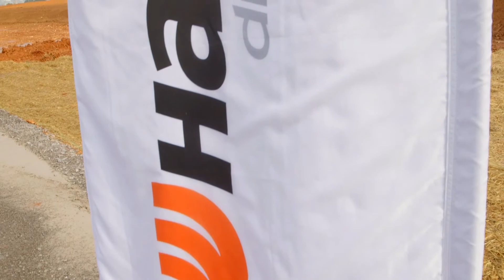TN Transportation Funding: Staying Competitive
Tennessee currently needs $6 billion to make sure roads are in good shape when a 9-year-old gets older.
That’s a lot of money.

If the people at TDOT work with the money they have now, projects won’t even be completed until a 9-year-old is 27-years-old.
That’s a lot of time.

So what are we going to do?

Look at this map.  Tennessee is one of the last few states who have not yet passed a transportation funding increase.

These states are currently talking about some sort of plan...

And the majority of states have already taken action and passed legislation. Like our neighbors in Georgia...

Georgia Department of Transportation Commissioner Russell McMurray said in 2015, “The transportation funding act of 2015 has given us the flexibility to be strategic using federal funds and state funds that we’ve never had before.”

And our friends in Virginia signed a bill which overhauled the transportation funding system by getting rid of the gas tax.  The bill raised the sales tax, created a tax on wholesale gas and diesel and charged registration fees for smart cars.

Bill Howell, the Virginia House Speaker said at a press conference, "The majority leader and myself would go to the governor and we’d say “Governor I’m just not sure if you are ready. It’s a short session, it’s election year, haven’t done the spade work on getting everyone to buy in.  He said “nope, we are going to do it. we’re going to do it.”

People in North Carolina did something too.  Now they get a $352 million transportation funding boost each year.

These are all the states we compete against for new businesses and higher paying jobs.  Roads are often a selling point to recruit those companies to pick one state over another and many have already chosen Tennessee over the past few years.

Randy Boyd, Commissioner of Tennessee's Economic and Community Development Department says, "So other states we compete with are Alabama, Georgia, South Carolina, pretty much every state that borders our state.   Our infrastructure is one of our number one selling features.  We have some of the best infrastructure in the country and we need to keep it that way.  One great example is Under Armour, the state invested about $900,000 in an access road and as a result they located 1,500 jobs here and made a $102 million capital investment."